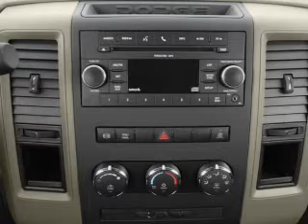2012 Ram 2500 - Little Rock AR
Year: 2012
Make: Ram
Model: 2500
Trim: Laramie Longhorn
Engine: 6.7 liter inline 6 cylinder 24 valve
Transmission: 6-Speed Automatic
Color: Bright Silver
Mileage:
Address:
4600 South University Ave